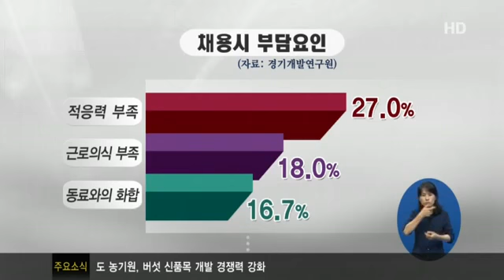북한이탈주민 취업 정착 과제는 1480